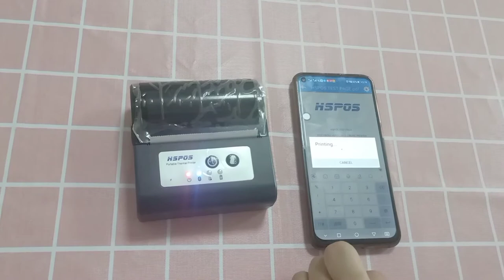How do I print to PDF on Android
it is an Andorid pdf print service for Bluetooth Thermal Printer. it is more easy to print pdf from whatsapp, facebook